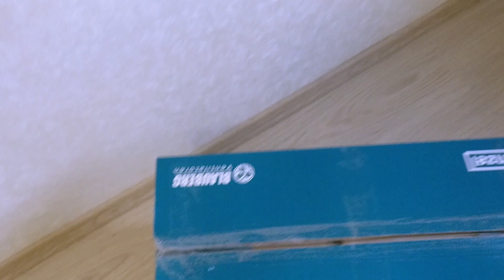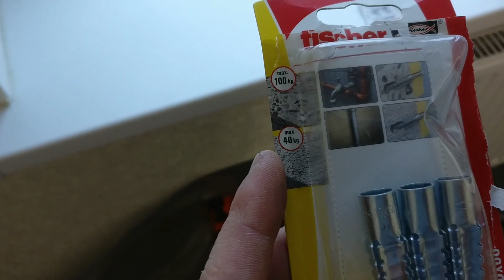Весь процесс установки рекуператора от FORTEZZO SERVICE (WINZEL, MARLEY). Алмазная дрель SCY-1520!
Установка рекуператоров в СПБ и алмазное бурение любой сложности от профессионалов группы FORTEZZO SERVICE
тут можно купить алмазную дрель FORTEZZO SCY-1520/2BS и все остальное для бурения.